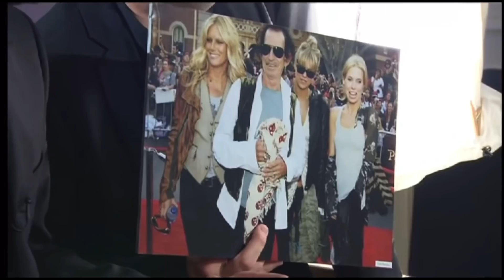Rolling Stone, Keith Richards is Over- Protective of his Daughters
Keith Richards never ceases to astound me with his off the wall statements.
Special thanks for Keith Richards and Senkveld.